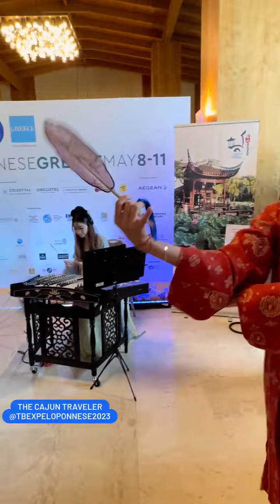Tbex Peloponnese 2023